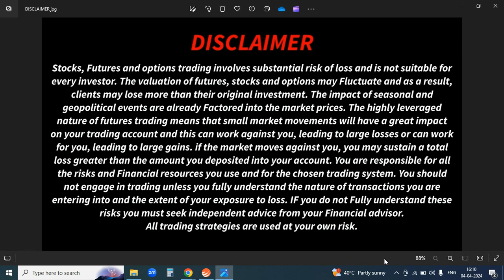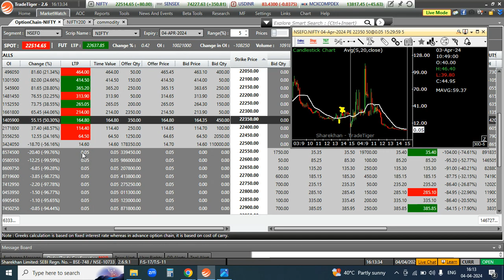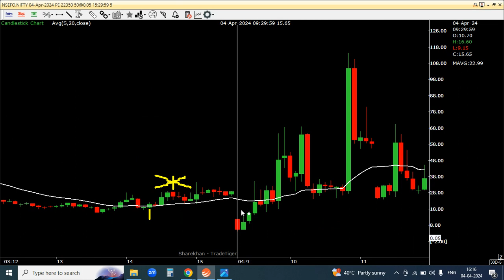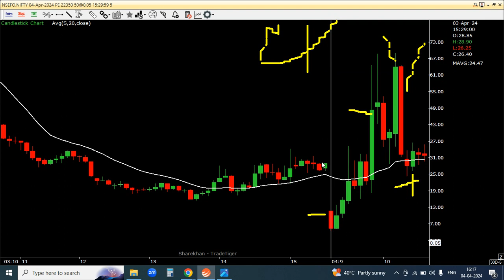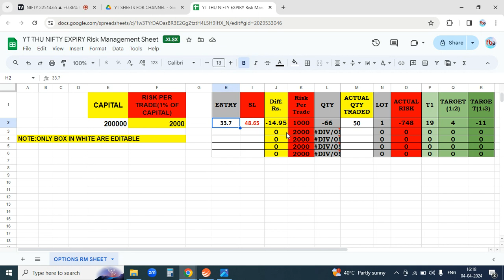Expiry Day Strategy I Nifty Expiry Day Option Trading Strategies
Welcome To Trading Ki Training,in this video u will see Expiry Day Strategy I Nifty Expiry Day Option Trading Strategies I Nifty Analysis I Nifty Expiry Day Strategy

Learn the basics of options trading with this beginner-friendly video.Start your trading journey with our step-by-step guide and gain confidence in the stock market.
Looking to get into options trading but don't know where to start? Watch this video for that will teach you the basics of options trading and get you on the path to becoming a successful trader. Don't miss out on this opportunity to learn valuable skills.

nifty expiry today
today nifty expiry analysis
nifty expiry day analysis
nifty expiry option chain analysis
options trading kaise karte hain
best intraday strategy for nifty options
how to select best strike price in options nifty bank
best indicator for nifty and banknifty options trading indicator
best way to trade nifty options
best strategy in nifty options
market analysis today
today market analysis options trading
share market option trading chart analysis
today market analysis ghanshyam tech
financial education
intraday trading kaise kare
options buy and sell
option buy with no time decay
option buy and sell difference
option buying with low capital
options in share market
basics of trading by pushkar raj thakur
basics of options trading ghanshyam tech